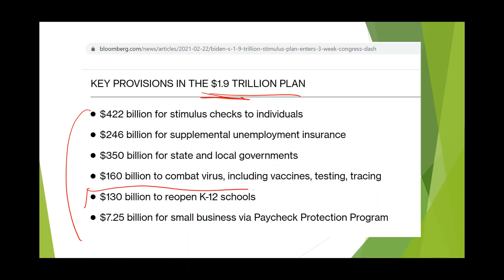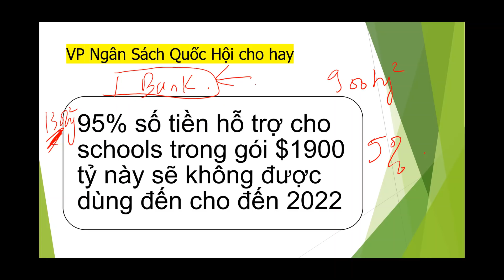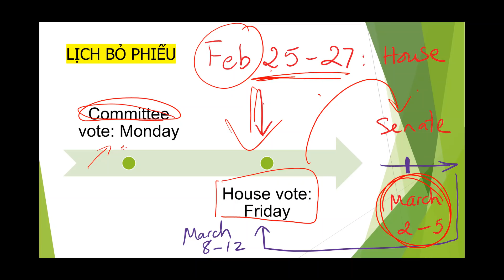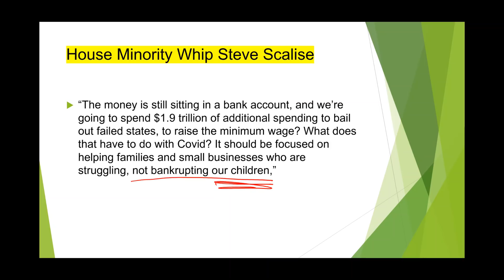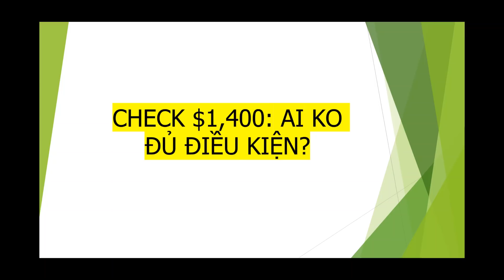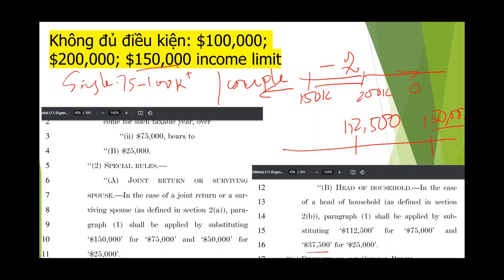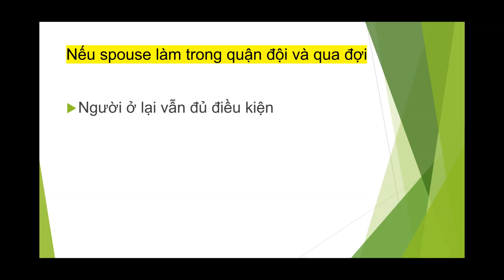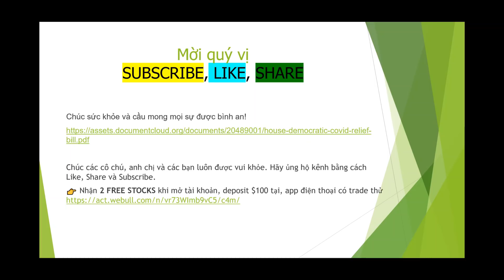AI KHÔNG đủ điều kiện lãnh check $1,400 I Vì sao $1900 tỷ không hợp lý I Có đủ phiếu để thông qua?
Cập nhật gói cứu trợ lần 3